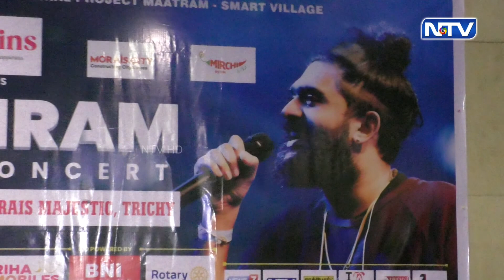MR.VEERASAKTHI | PRESS MEET | SID SRIRAM LIVE IN CONCERT | TRICHY | WISDOM WEALTH SCHOOL | NTV